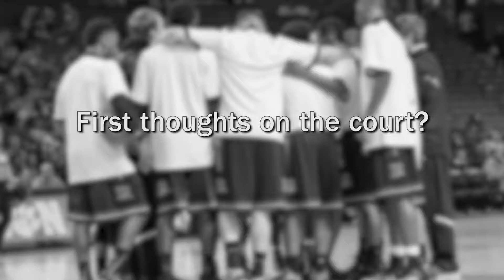Lenoir-Rhyne Athletics Basketball Court 2016 Reveal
Reveal of Lenoir Rhyne Athletics new Basketball Court.  Produced by @Bpopeproductions